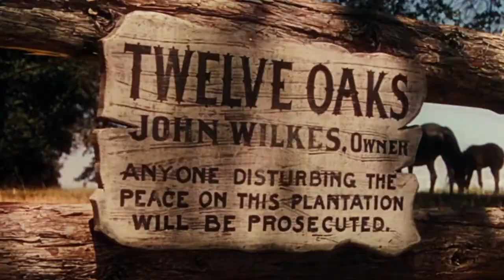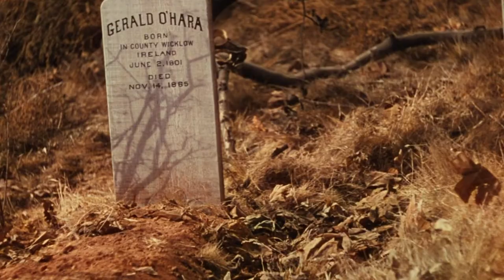Future Islands - Seasons (Waiting On You) [BADBADNOTGOOD Reinterpretation]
Future Islands - Seasons (Waiting On You) (BADBADNOTGOOD Reinterpretation) [Music Video]
Victor Fleming's Gone with the Wind edit / movie tribute / music video
The song and the movie does not belong to me. All copyrights belong to the original owners. I am not making any money from this video.

Movie: Gone with the Wind (1939)

edited by nostalgic wave

Song: Seasons (Waiting On You)
Artist: Future Islands/BADBADNOTGOOD
Album: Seasons (Waiting On You) [BADBADNOTGOOD Reinterpretation]

Lyrics:
Seasons change
And I tried hard just to soften you
And seasons change
But I've grown tired of tryin' to change for you

Cuz I've been waiting on you
I've been waiting on you
I've been weighing on you

As it breaks, the summer will wake
But the winter will wash what was left, of the taste
As it breaks, the summer will warm
But the winter will crave what was gone
Will crave what was all
Gone away

People change
But you know, some people never do
You know when people change
They gain a peace but they lose one too

Cuz I've been hanging on you
I've been hanging on you

Will crave what was gone
Gone away